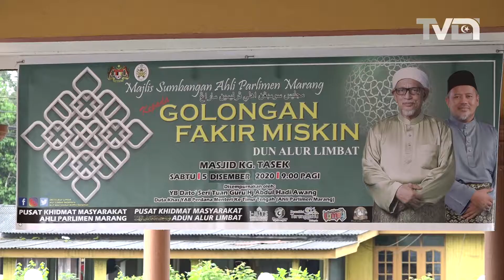Abdul Hadi Ronda Empat Dun Agih Bantuan Banjir [HD]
Ahli Parlimen Marang, Dato' Seri Tuan Guru Abdul Hadi Awang turun ke semua kawasan dalam daerah ini bagi mengagihkan bantuan banjir kepada semua mangsa yang terjejas.